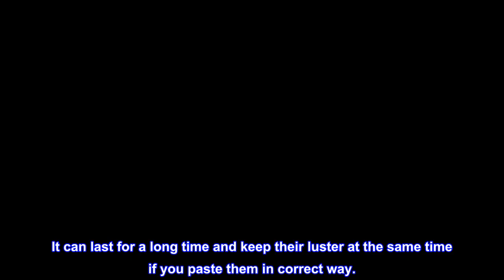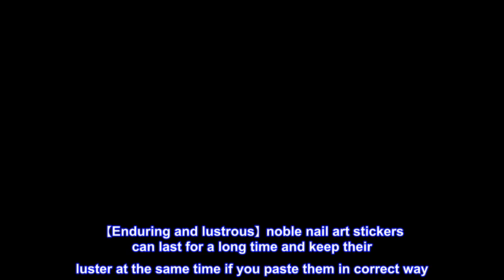Great product - Line Nail Art Stickers Decals Metal Line Nail Supply Rose Gold 3D Self-Adhesive Nai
Great product -  Line Nail Art Stickers Decals Metal Line Nail Supply Rose Gold 3D Self-Adhesive Nail Decals Metal

【Perfect French Style Manicure】6 Sheets noble metallic nail stickers are the most fashion accessories. Includes metallic chain, wave, metallic line, Wave point, stars.
【Easy to use】Our nail stickers are self-adhesive; And our stickers is no water transfer, so just stick them on your nails, easy and time-saving. Similarly, just peel off them if you want to remove them. You can decorate your own style nails. There are many patterns for you to choose. It can last for a long time and keep their luster at the same time if you paste them in correct way.
【Nail Art】Great to create your unique awesome nail designs. It is fun to nail art with your family or friends when family gathering and party, enjoy your own shining and special look nails and the good time.
【Enduring and lustrous】noble nail art stickers can last for a long time and keep their luster at the same time if you paste them in correct way. You can apply a top coat to protect the nail sticker.
【Perfect Valentine's Day Gift】The best gift for your kids, friends, your mom, your wife and even your whole family. Nail stickers are great for your fingernails and toenails decorations. Perfect for home use and nail salon. Your kids will love it and can share with their friends.
Easy to use & looks amazing!
Easy to peel off and stick to your nail. If you make a mistake placing it, it is easily moved! Definitely upgrades your manicure!